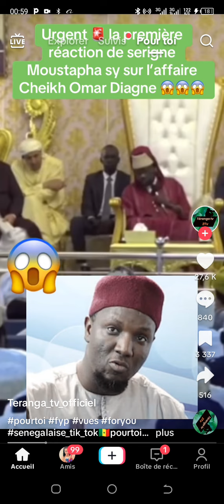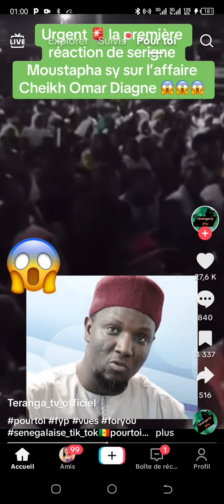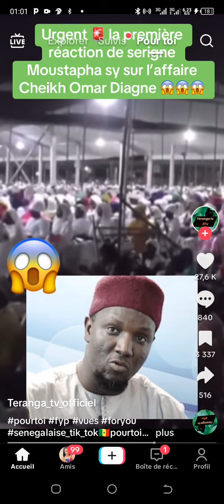Serigne Moustapha Sy wakhna Lou âme solo Oumar Diagne 🔥🔥